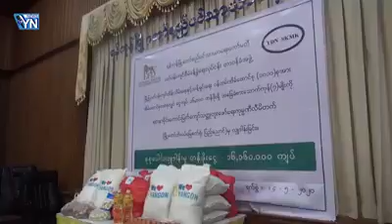Excellent Fourtune Foundation ကစားသောက်ကုန်များလှူဒါန်း(YN)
Excellent Fourtune Foundation ကရန်ကုန်မြို့တော်စည်ပင်သန့်ရှင်းရေးဝန်ထမ်းအိမ်ထောင်စုများကိုအခြေခံစားသောက်ကုန်များလှူဒါန်းခဲ့ပါတယ်။